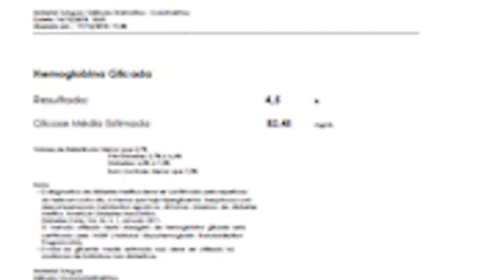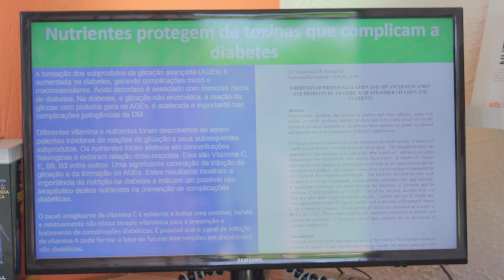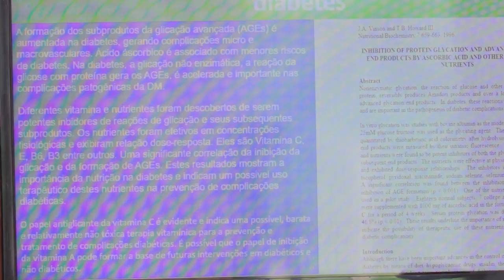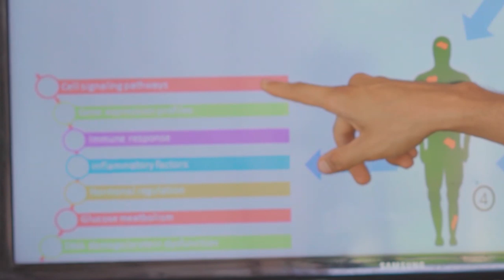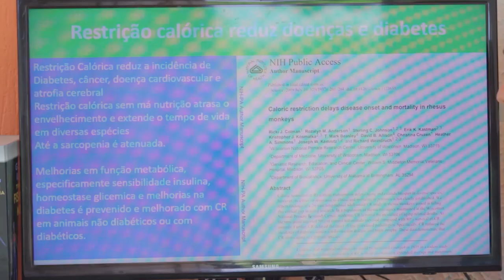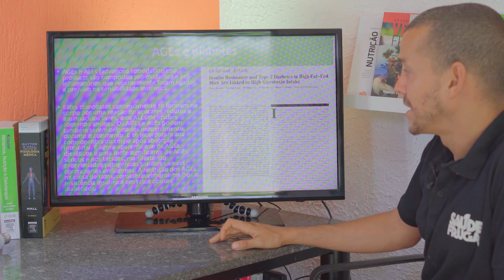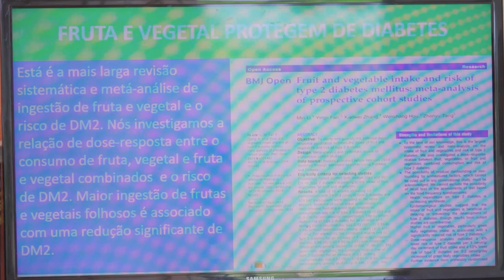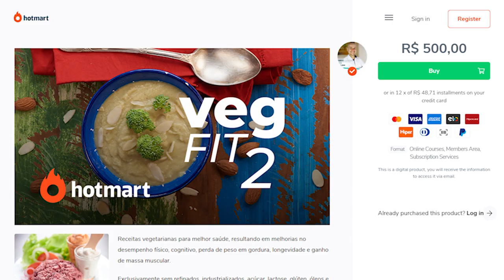DIABETES TEM CURA? DIABÉTICO PODE COMER FRUTAS OU CARBOIDRATOS?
InstaG: @drcorassa